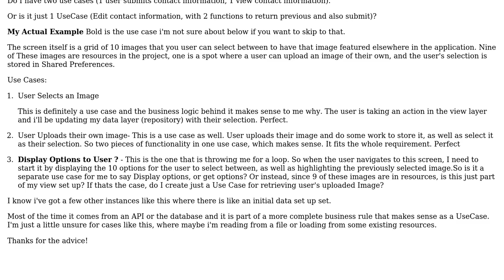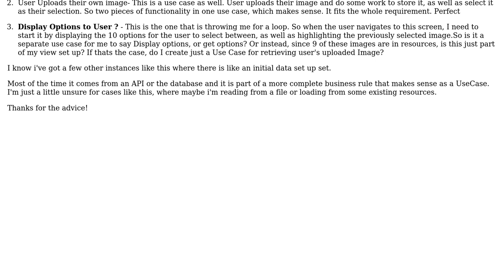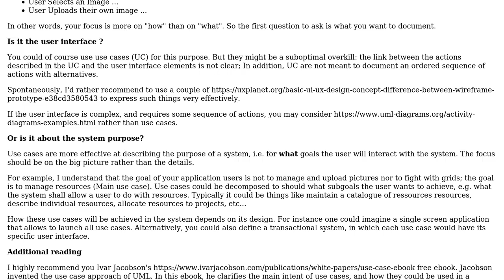Android Clean Architecture - Seperate Usecases, Single Usecase, or not a Usecase at all?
Software Engineering: Android Clean Architecture - Seperate Usecases, Single Usecase, or not a Usecase at all?

With thanks & praise to God, and with thanks to the many people who have made this project possible! You are responsible for your own actions.